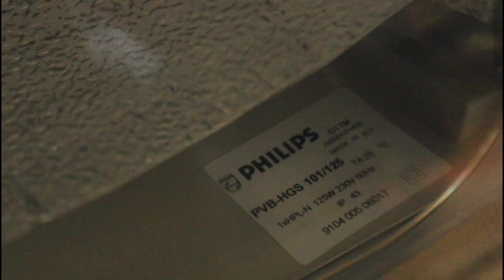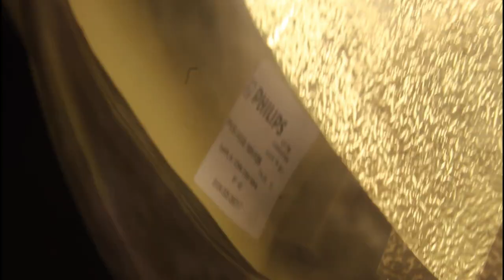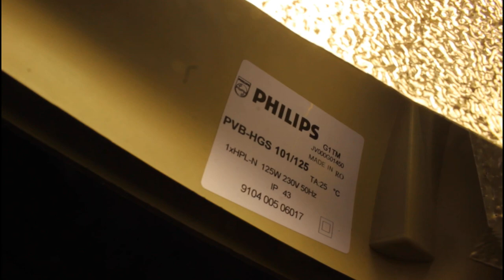Philips PVB-HGS 101 Malaga with 125W mercury vapour lamp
This Malaga is a romanian-built lamp at Timisoara by a former company named Elba & Philips. It wasn't used altough it was made back in 2001. Elba & Philips company also modernised some old romanian street lamps like Elba PVB 12B (turned into 12BM) and Elba PVB 9C (turned into 9CM).